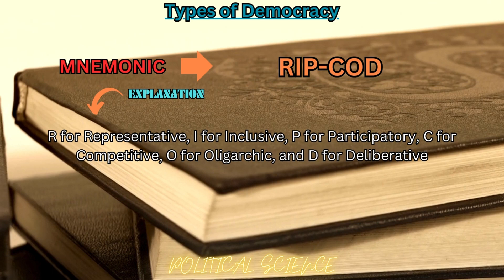Types of Democracy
@The School of Life
@PBS Idea Channel
@The Majority Report with Sam Seder
@The Jimmy Dore Show
@Philip Defranco
@Kuzgesaft - In a Nutshell
@The Real new Network
@POLITICAL SIENCE CHANNEL
@CGP Grey
@Learn Libery
@JRE Clips
@David Pakman Show
@Secular talk with Kyle Kulkarni
@Institute for Humane Studies
@PBS NewsHour
@Renegade Cut
@Altamar Podcast
@Frontline PBS
@Freedonmain Radio with Stefan Molyneux
@The Daily Wire
@CGTN America